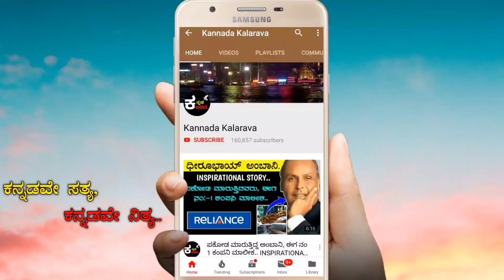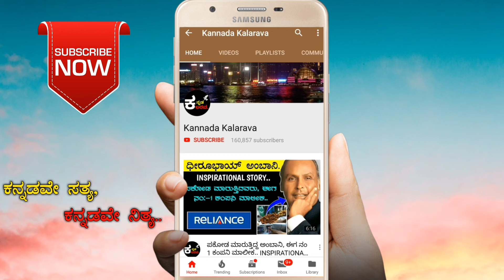ಆಗಸ್ಟ್ ತಿಂಗಳಲ್ಲಿ ಹುಟ್ಟಿದವರ ಬಗ್ಗೆ ನಿಮಗೆ ಗೊತ್ತಿಲ್ಲದ ವಿಷಯಗಳು..| FACTS ABOUT AUGUST BORN | AUGUST MONTH